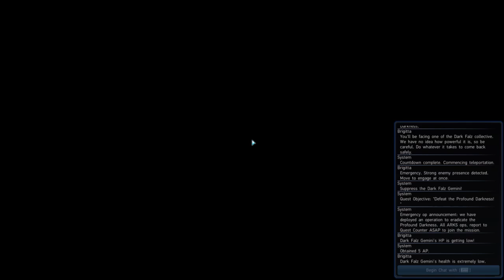PSO2 NA/Global: Barren Blossom, Butcher of Light (FO/TE) 8:27 (Profound Darkness Solo)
PSO2 NA/Global Ship 2 Ur

Not a clean run but better than everything else I've had till this point. Also managed to fit Mining Base BGM into it so.

Until Photon Flare SC arrives, Concentrated Ragrants offers higher dps and gives you a proper PP dump tech for burst phases to go faster, otherwise it's not really much different than Ilgrants apart from being slightly faster at more PP cost.

With my setup it's impossible to clear Persona DPS check without a Compound, so I haven't experimented with Compound timings more than I have so far in the fight, for fear of failing to build it up in time.